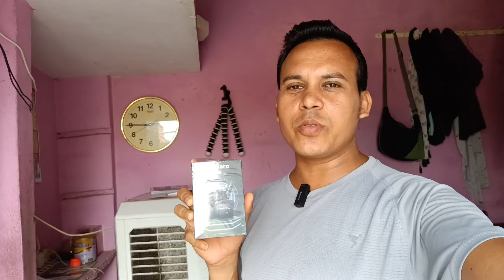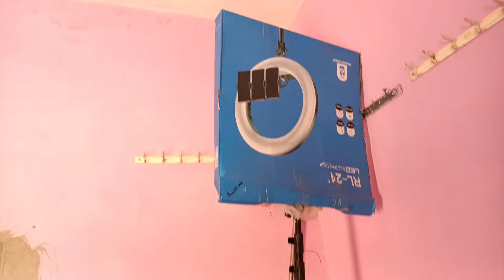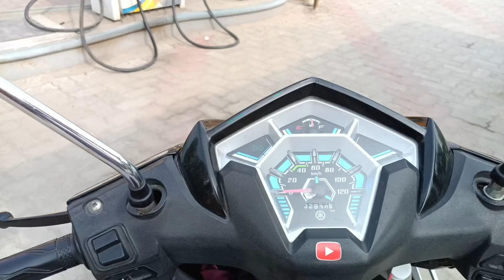Youtube से लाखों रुपया छापे हैं |how to earn money from YouTube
rangila family vlogs today

watch youtube videos and earn mon..

tuntun priyanka official

tandoori roti kaise banate hain

tandoori roti kaise banaya jata hai

chapati kaise banta hai

murga kaise katate hain

roti banana kaise sikhe

roti gol kaise banaye

roti kaise banaen

roti kaise banate hain

tandoori roti banana

how to earn on youtube byuploading video

how to earn on youtube shorts

how to earn on youtube withoutshowing face

how to earn on youtube withoutmaking videos

how to earn on youtube channel

how to earn on youtube withoutmonetization

how to earn on youtube in tamil

how to earn on youtube bywatching videos

how to earn on youtube byuploading movies

how to earn on youtube studio

how to earn money from youtubeshorts

how to earn money from youtubechannel

how to earn money from youtubein telugu

how to earn money from youtubein tamil

how to earn money from youtubewithout making videos

how to earn money from youtubemalayalam

how to earn money from youtubein kannada

how to earn money from youtubewithout showing face

how to earn money from youtubewithout monetization

how to earn money from youtubeby copy paste video

rangila family video

rangila family first video

rangila family ka video

rangila family new video

rangeela family ka video

rangeela family new video

rangeela family ki video

rangeela family blog video

rangeela family wala video

rangila family vlogs first video

rangila family vlogs home tour

rangila family vlogs first vlog

rangila family vlogs pizza

rangila family vlogs chicken

rangila family vlogs food

rangila family vlogs ka ghar kahanhai

rangila family vlogs diwali

rangila family vlogs hathi

youtube se paisa

youtube se paisa kaise kamayajata hai

youtube se paise kaise nikale

youtube se paise kaise kamaye2024

youtube se paisa kitna milta hai

youtube se paise kaise aate hain

youtube se paise kamane katarika

youtube se paisa account meinkaise aata hai